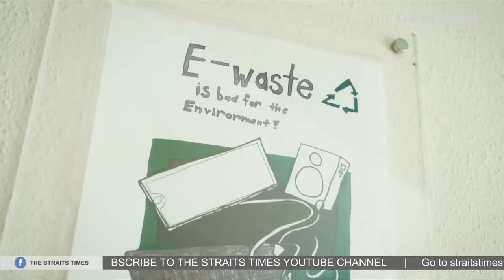Singapore's nightlife scene to see dancing, singing from April 19 | THE BIG STORY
0:00 - THE BIG STORY

0:56 - NIGHTLIFE OUTLETS TO FULLY REOPEN
After a two-year halt due to the pandemic, all nightlife businesses in Singapore will be allowed to fully reopen from April 19, with prevailing Covid-19 safety measures in place.

Separately, Monday’s (April 4) Parliament sitting saw MPs follow a new seating plan, which splits them into two teams, each with separate areas for breaks.

The new arrangement removes the minimum one seat distance between parliamentarians that was adopted at the start of the Covid-19 pandemic and sees all MPs seated within the main chamber.

4:08 - CDC VOUCHERS FOR HOUSEHOLDS
Meanwhile, more support is on the way for households given the economic impact of the conflict in Ukraine, and some Budget measures will be rolled out earlier, Finance Minister Lawrence Wong told Parliament.

He noted that the war has contributed to a further spike in inflation around the world and other factors, such as supply chain issues, have contributed to rising prices.
As such, the $100 worth of Community Development Council vouchers for 2022, which was announced in this year’s Budget, will be given out to every Singaporean household by the middle of May, said Mr Wong.

5:35 - HONG KONG LEADER WILL NOT SEEK SECOND TERM
Overseas, Hong Kong Chief Executive Carrie Lam on Monday said officially that she will not be running for a second term, paving the way for the city’s No. 2, Chief Secretary John Lee, to make his bid for the post.

Hong Kong correspondent Claire Huang shares more.

10:35 - SMART PARENTING: NEW ENVIRONMENTAL CHAMPIONS
Four schools in Singapore are currently piloting an Eco Stewardship Programme that aims to nurture the next generation of environmental champions.